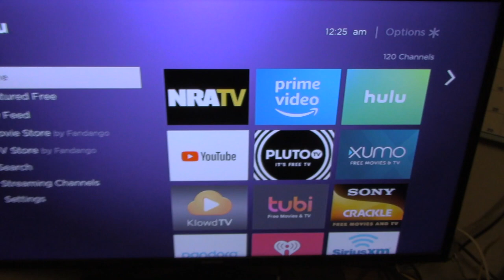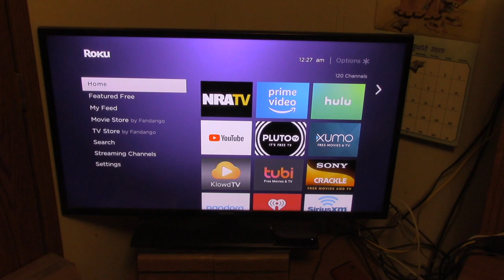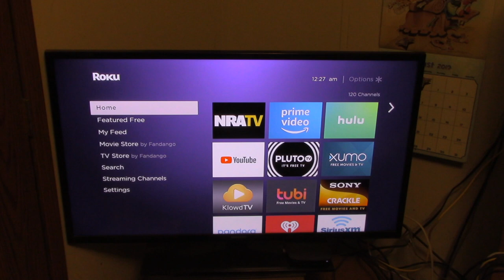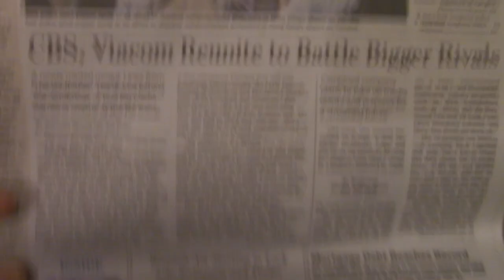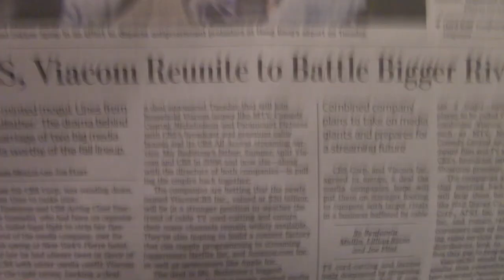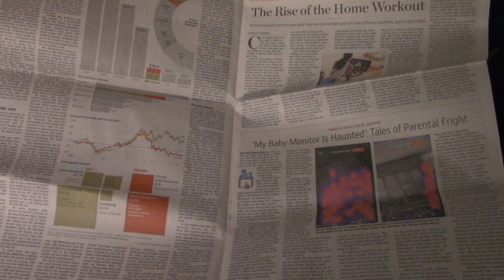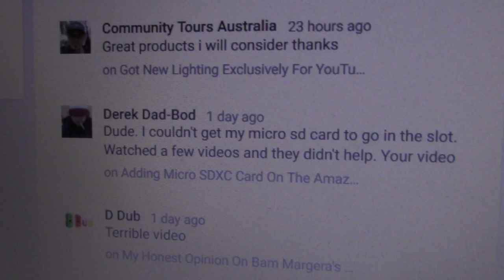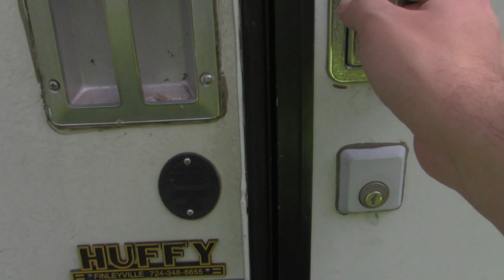Canon Vixia HF R800 Video Test #1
This is the First Test of the Canon Vixia HF R800 and it's filmed in wonderful 24 Frames Per Second (Actually 23.98 FPS) with the Cinema Filters active.